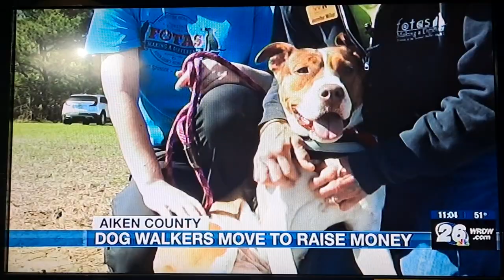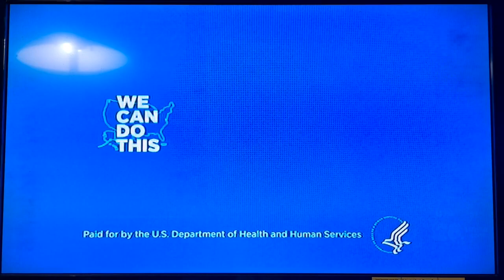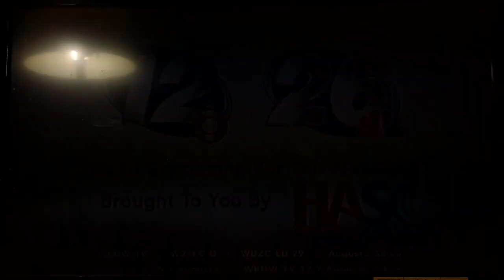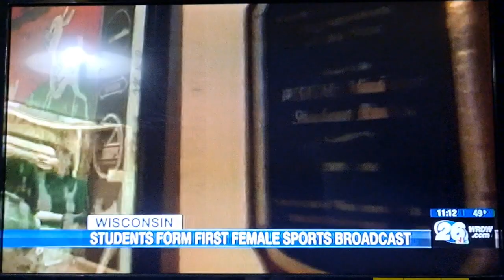Wrdw News 12